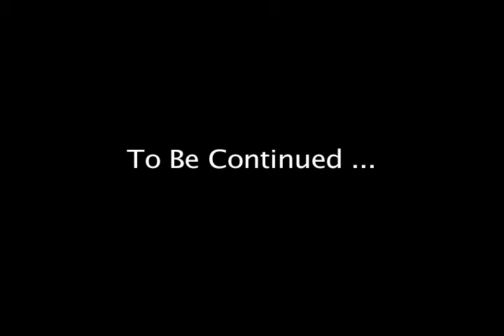Doc & Molsen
The first of many spots for the Williamsport Mounted Police..